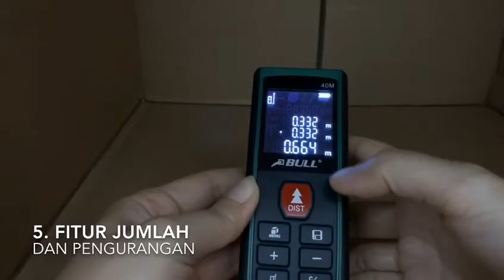METERAN LASER BULL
• merk BULL
• laser meter
• tersedia ukuran panjang 40m, 60m, 80m, 100m